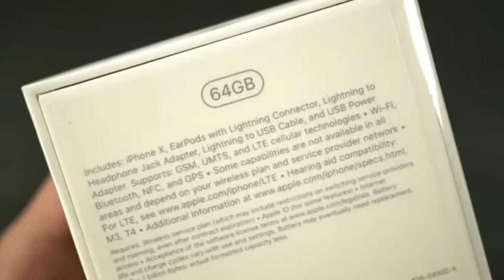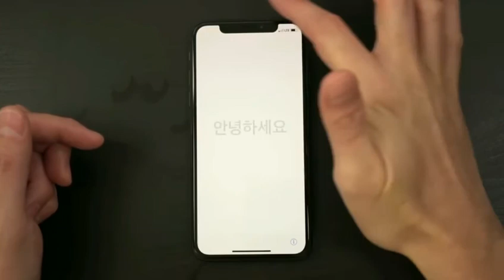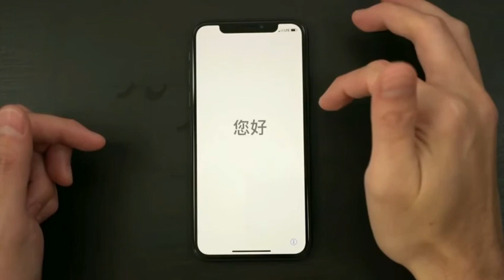BB ki vines | Iphone x Bencho